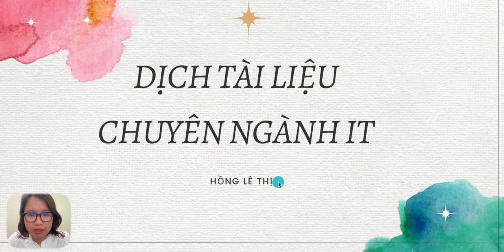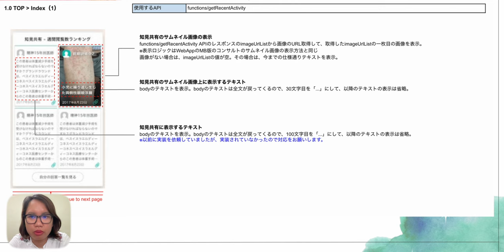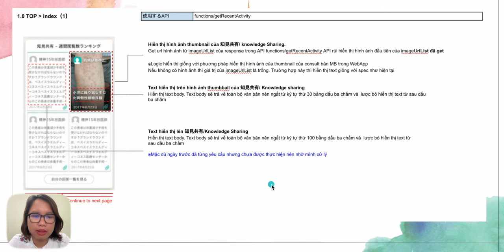DỊCH SPEC DỰ ÁN| TIẾNG NHẬT COMTOR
Ebook Sổ tay đọc dịch